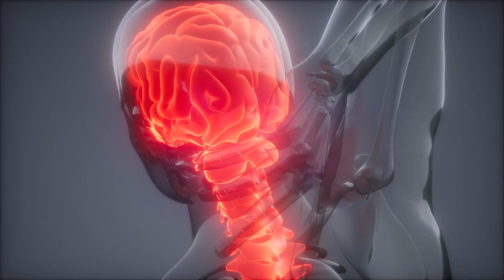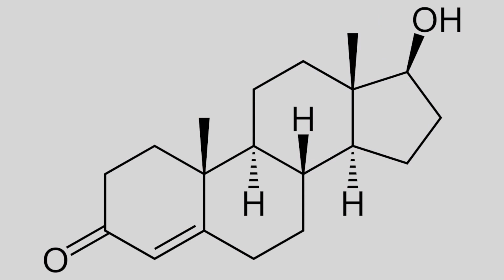What Mario Kart Has In Common With Black Holes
you’ll also get the first 14 days free. Cancel anytime.

Today we’re looking at how feedback loops affect different aspects of life.

Chapters
Intro 0:00 - 0:20
Content 0:21 -